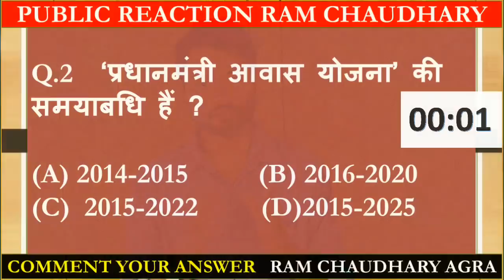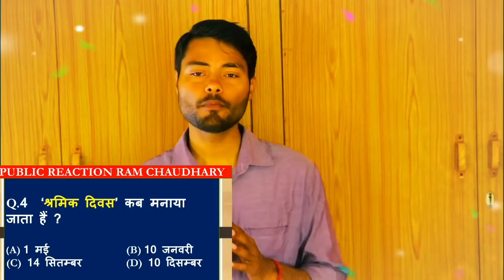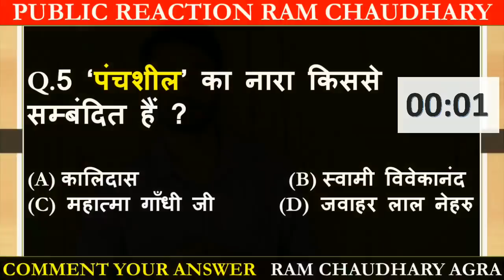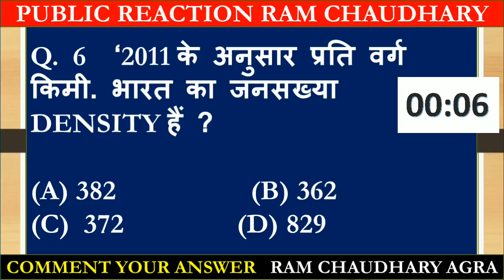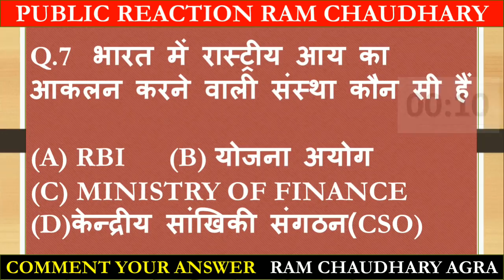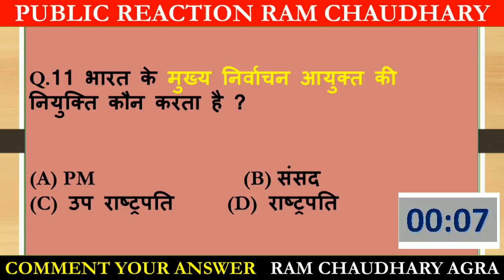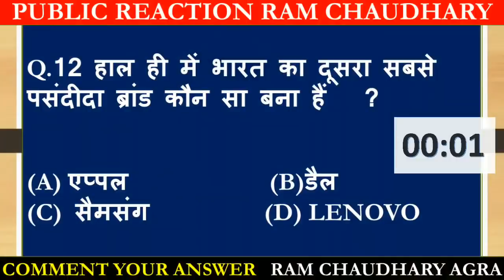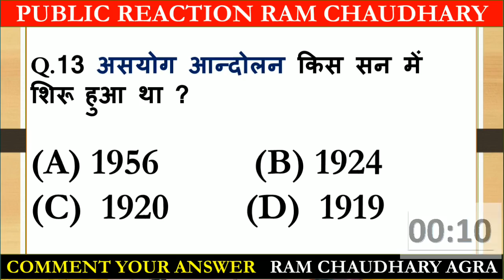Gk Question by Ram chaudhary |Try to Answer | Latest video